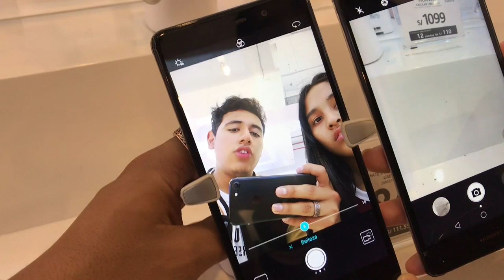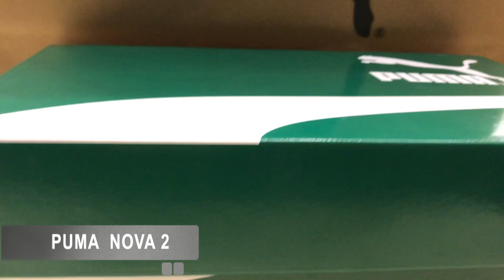Comprando zapatillas con 500 soles / Vlog 01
Gentee, estamos de regreso con los videos después buen tiempo esta vez descansamos con los sketchs y arrancamos con el primer vlog.
ESPERO les guste y es entretengan un poco, coméntame que hubieras hecho con la plata y si te gusto el modelo de zapatillas que elegimos.